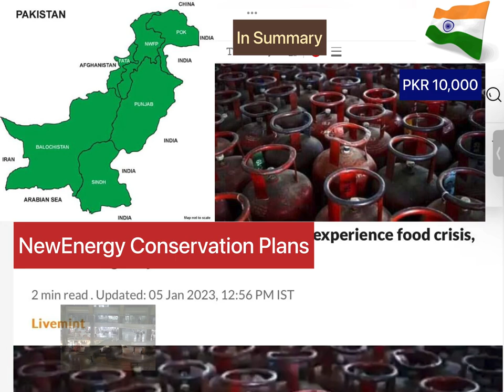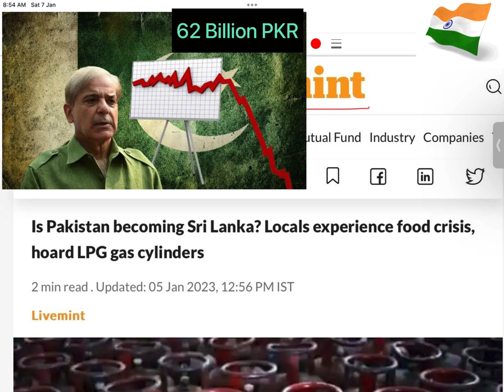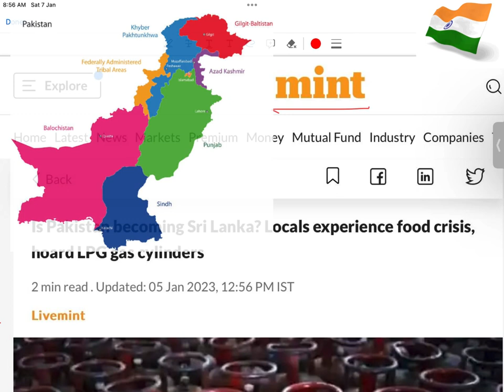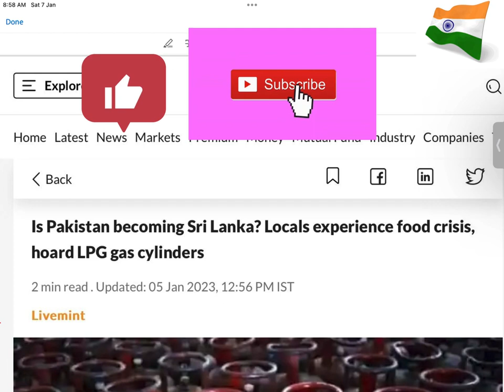Is PAKISTAN Becoming Sri Lanka : Local hoard “LPG GAS CYLINDERS”